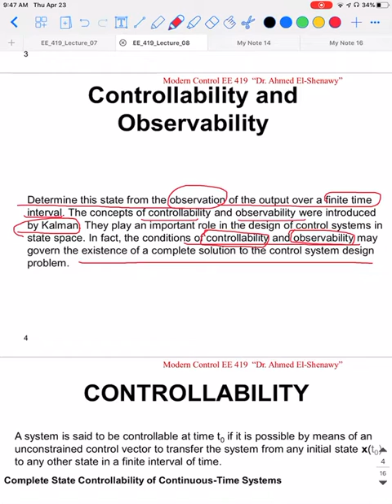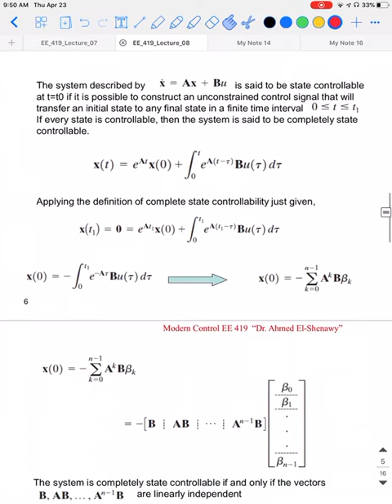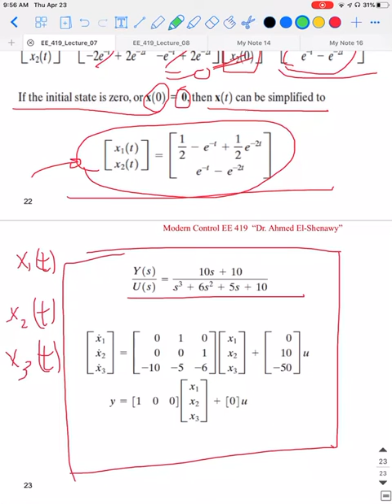EE 419 Lecture 8 Controllability and Observability Check